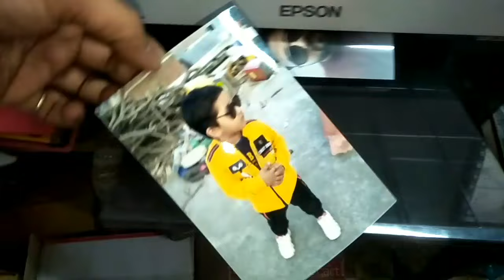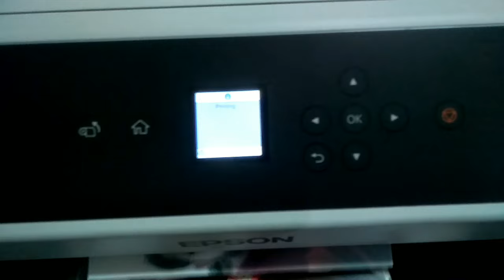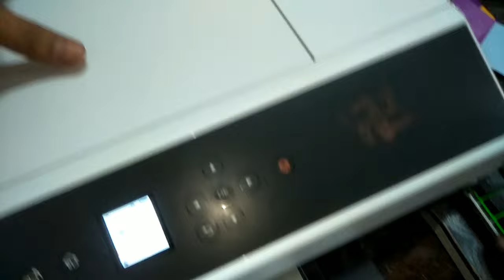Mini Photo Studio Printer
hello dosto aaj ki video maine epson photo printer par video banai hai. I hope ki ye video aap sabko pasand aagegi